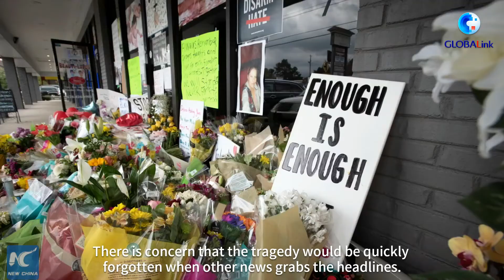GLOBALink | Texas school shooting: What's behind worsening gun violence in U.S.?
Easy access to firearms, powerful gun rights groups & partisan politics are major causes behind GunViolence in US.
Tragedies like Texas shooting would be quickly forgotten, as politicians will soon turn their attention elsewhere until the next shooting occurs